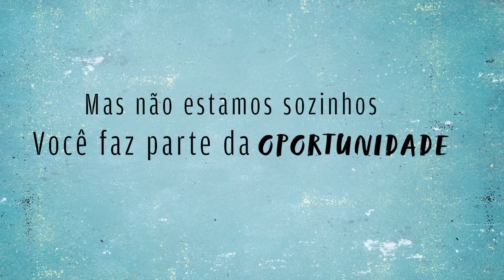Sabia que você faz parte da transformação de muitas vidas? Conheça a história da Helane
Em comemoração ao Dia do Cliente (15/09), O POVO reuniu depoimentos de pessoas que tiveram suas vidas transformadas através de projetos que apoiam. Você também faz parte disso. Confira a história da Helane para descobrir o motivo.

⚽ A série "Na Prancheta" mostra as melhores análises táticas do futebol cearense.

📚 Conheça a série "Letras&Livros" que embarca no universo da literatura, em parceria com a TV O POVO.

🎶 Embarque no universo de Evaldo Goulveia no novo especial do projeto "Os Cearenses".